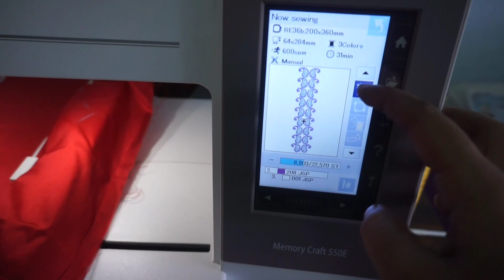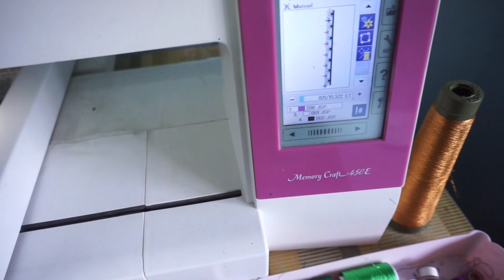New Function Look | Easy Facial at Home